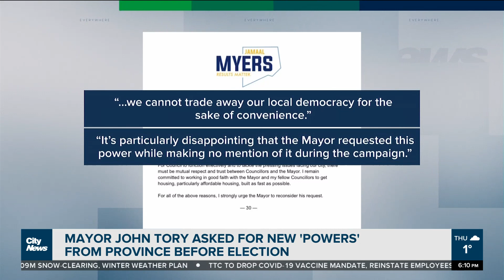Mayor John Tory asked for stronger 'powers' from Ford government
New legislation from the Ontario government will allow Tory to pass bylaws with the backing of just one third of city council. Mark McAllister speaks with one opposing councillor who calls it a "load of crap."